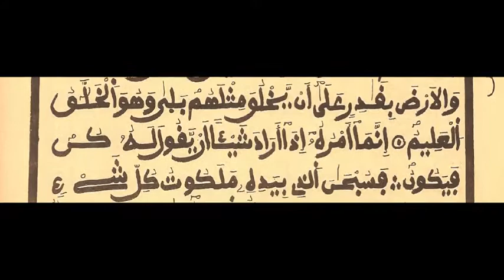Écoutez le Magnifique Coran : Sourate 36- Ya-Sin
Serigne Fallou Mbacké Imam ibn S. Guedé Mbacke [(Grande Mosquée de Touba, Sénégal) Nafl salat Ramadan 2012]